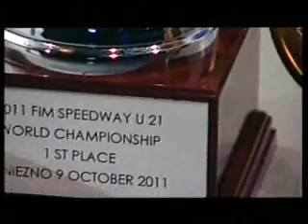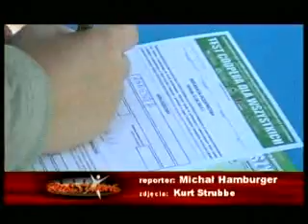2011.10.17 SportGame+ (z udziałem Piotra Barona i Maćka Janowskiego)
Wywiad z Piotrem Baronem i Maćkiem Janowskim w programie SportGame+, na antenie Telewizji Dolnośląskiej (TeDe), przeprowadzony przez Piotra Pietraszke.